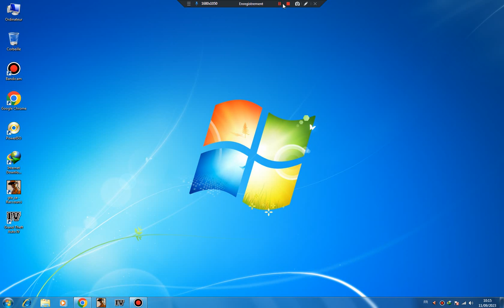Ordinateur - 3 GO Ram - 500 GO - Windows 7